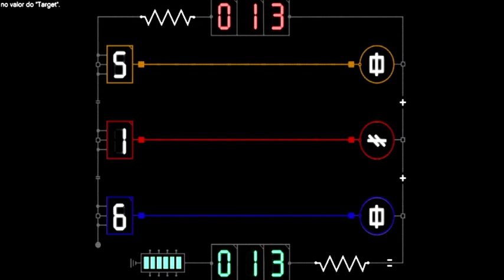GTA Online: The Cayo Perico Heist - GTA Online - Guide for fun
GTA Online: New mission, invade the island of Cayo Perico and cause a little damage to our big party friend Cayo.

A guide on how to play having fun.

 This first part is just the investigation to know what is good hidden in your safe and facilities.

I hope you enjoy this new Cayo Perico Heist mission.

Nova missão, invadir a ilha de Cayo Perico e causar uma pequeno prejuízo para o nosso grande amigo festeiro Cayo.

Um guia de como jogar se divertindo.

 Essa primeira parte é apenas a averiguação para sabermos o que tem de bom escondido em seu cofre e instalações.

Espero que gostem dessa nova missão Cayo Perico Heist.

Deixe seu comentário e suas sugestões.